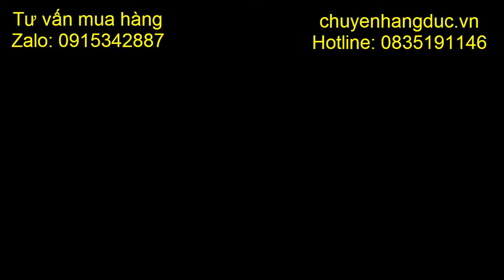Giới thiệu quạt tháp Brandson xoay 65 độ nghiêng 10 độ-Chị Hương hàng Đức-0835191146-Zalo 0915342887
Giới thiệu quạt tháp Brandson xoay 65 độ nghiêng 10 độ

Mô tả sản phẩm:
🇩🇪QUẠT THÁP CAO CẤP BRANDSON – CHIẾC QUẠT THÁP HIẾM HOI CHỈNH ĐƯỢC NGHIÊNG – CHẠY KHỎE NHƯNG SIÊU ÊM – MÀU SANG XỊN.
✅Công suất 45W mạnh mẽ nhưng chạy siêu êm vì độ ồn lần lượt chỉ 40 dBA - 46 dBA - 52 dBA cho 3 tốc độ gió
✅Quạt cao 108cm + Xoay được 65° giúp luồng gió tán ra được khoảng không gian rất rộng
✅Quạt chỉnh được nghiêng 10 độ - Em chưa biết chiếc quạt thứ 2 có chức năng này
✅Màn hình LED điện tử 4,9 inch hiển thị nhiệt độ phòng và các tùy chỉnh hiện tại
✅Tùy chỉnh 3 tốc độ gió: thấp , trung bình, cao
✅Tùy chỉnh 4 chế độ gió: Bình Thường, Tự Nhiên (mô phỏng gió tự nhiên ngoài trời dễ chịu), Lúc Ngủ (quạt giảm tốc độ và tự tắt), Cho Trẻ (quạt giảm tốc độ chậm hơn cứ sau 15 phút, chạy ở chế độ chậm nhất rồi tự tắt sau 3 giờ)
✅Tùy chỉnh hẹn giờ từ 1 đến 12 tiếng
✅Tùy chỉnh quạt xoay hay đứng yên
✅Chiếc điều khiển xài được từ xa 6m, có thể giấu trong thân quạt, đỡ vất lung tung khi không sử dụng tới
✅Quạt được đóng dấu GS công nhận trên toàn thế giới (viết tắt của Geprüfte Sicherheit - Tested Safety) – Con dấu “danh giá” cho những sản phẩm được sản xuất thỏa theo các tiêu chí về an toàn chất lượng được Đức quy định rõ ràng trong các điều luật của DIN và EN
📌 Thông số kĩ thuật:
• Công suất: 45 W
• Điện áp: 220-240V ~ AC 50/60 Hz
• Đường kính chân quạt: 31cm
• Chiều cao: 108cm
• Độ dài dây điện: 135cm
• Trọng lượng: 4337g